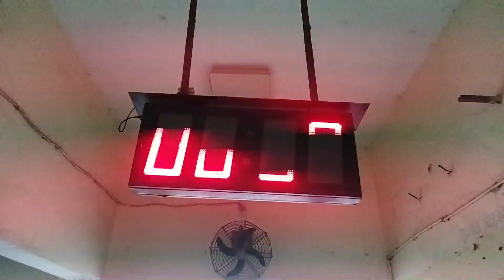जहानाबाद में इस साल का रिकॉर्ड तोड सर्दी | Jehanabad | Afzal Vlogs |Jehanabad Vlogger